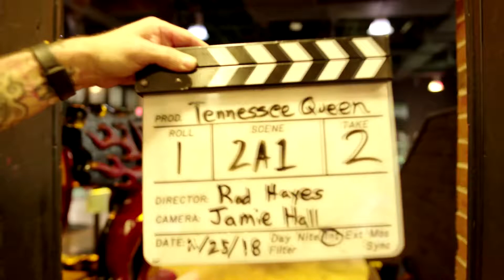Tennessee Queen Official Music Video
Dulaa Puts it Down for TENNESSEE QUEENS!!!